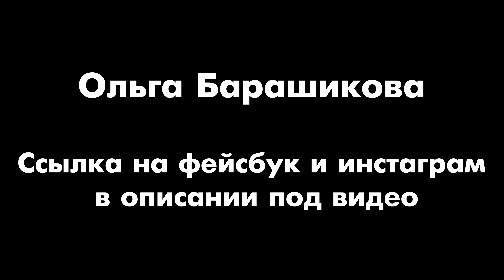Три Гордона. Ничего себе!